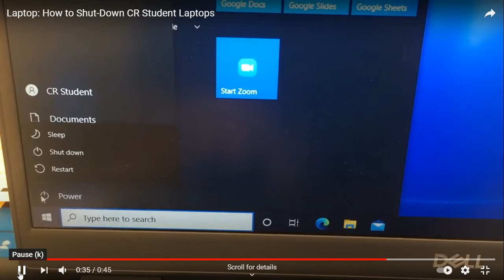Laptop: How to Shut Down CR Student Laptops (Amharic)